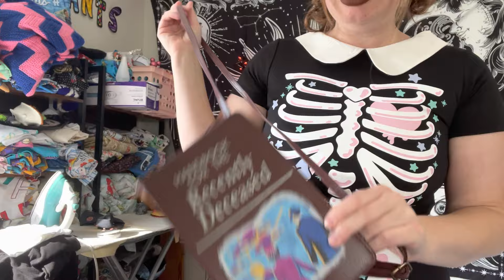Non-Costume Halloween Outfit Inspo/Try On!!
Come, try on some spooky non-costume Halloween outfits! 🎃🧡

Jackolanetern crop top sweater- Dollskill
Plaid orange skirt- Amazon
Black platform boots- DSW
Skeleton faux leather jacket- Spirit Halloween
Skeleton heart top - Unique Vintage
Orange plaid pants- unique vintage
Pastel skeleton dress- Dollskill
Jack-o’-lantern flats - StrangeCvlt
Halloween ghost and jack-o’-lantern crop top-Dollskill
Hat-shein

Hi, I'm Cat!